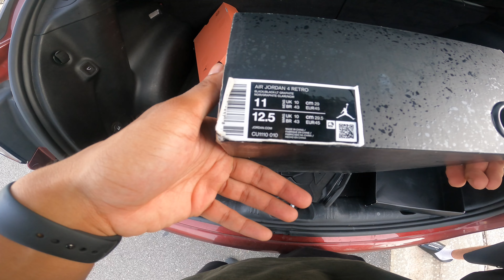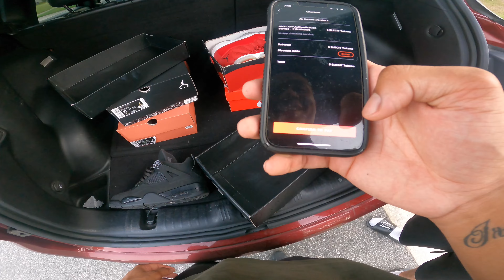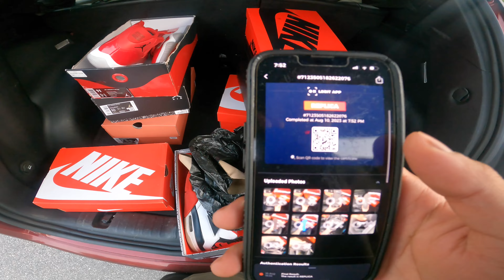We Put My Legit Checking Skills To The Test + 2 Fakes In One Meetup???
I already knew something was up…

Direct Message Me To Buy/Sell Sneakers
Daily Steals and Deals!